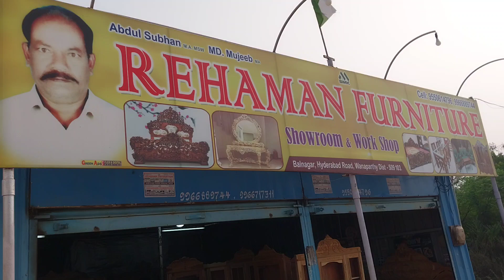REHAMAN FURNITURE new models. , 9966889744